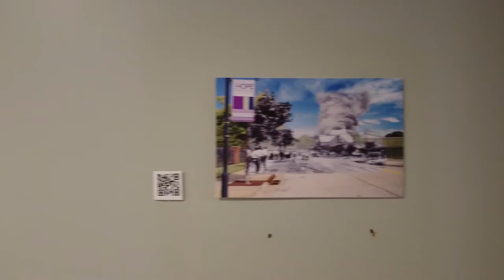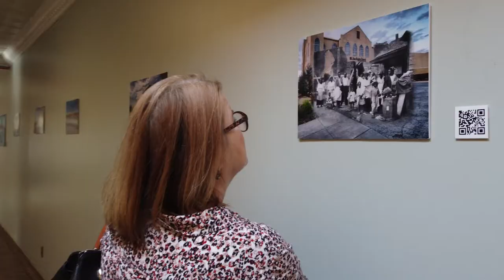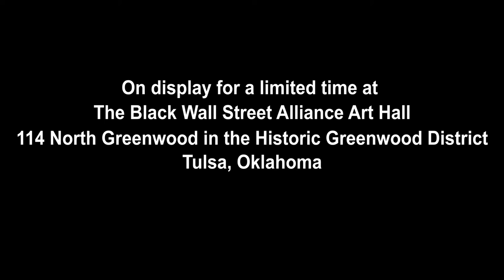20 for 21 Exhibit (Greenwood District Tulsa, OK)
The 20 for 21 is an exhibit honoring the 100 year anniversary of the Tulsa Race Massacre. On display now for a limited time at The Bryant Building 114 North Greenwood in the historic Greenwood District.